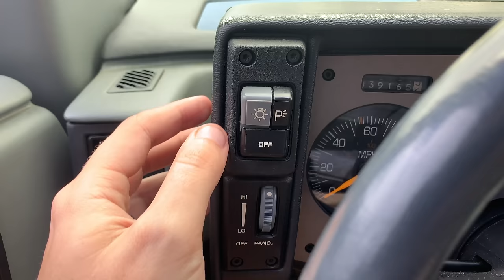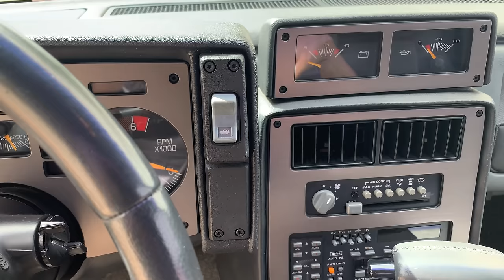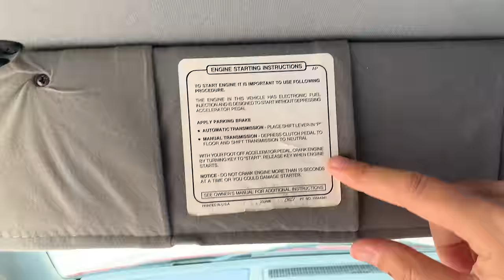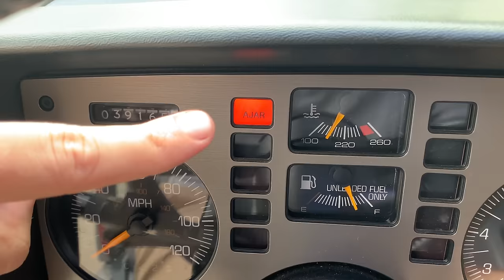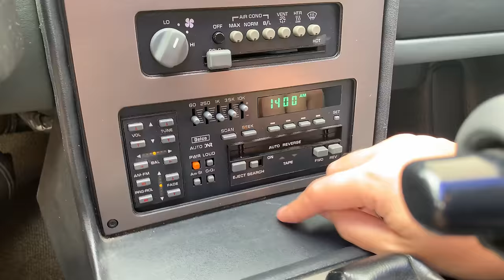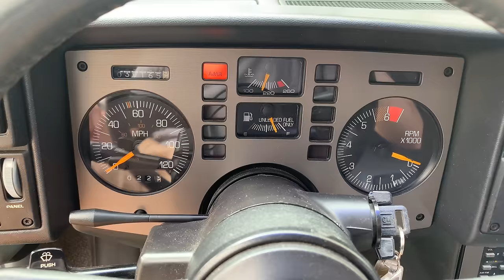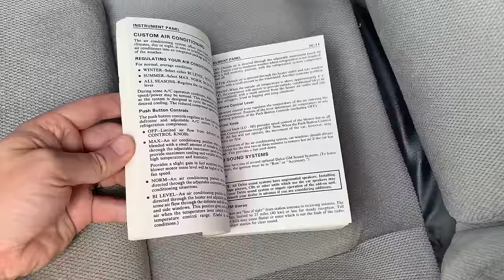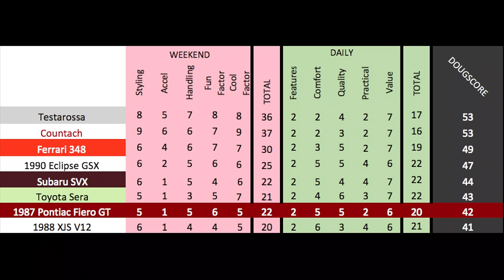The Pontiac Fiero Was GM's Mid-Engine 1980s Sports Car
The Pontiac Fiero was the 1980s mid-engine sports car from General Motors. It's an unusual car, and today I'm reviewing a Fiero GT to show you what the Fiero was like. Then I'm going to get it out on the road and drive the Pontiac Fiero to explain how it feels today.

WEBSITE & MERCH!